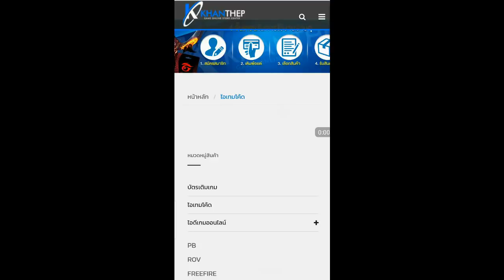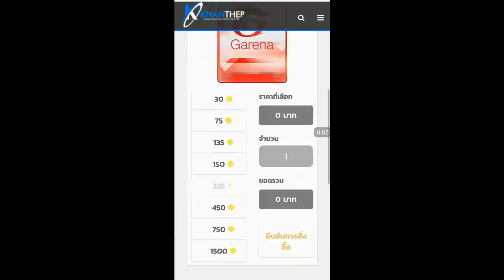Free Fire สอนรับกระเป๋าและสเก็ตบอร์ดเม็กกะเกียร์ฟรีถาวร! รีบดูก่อนหมดเขต!!